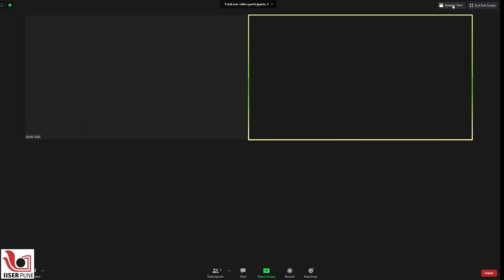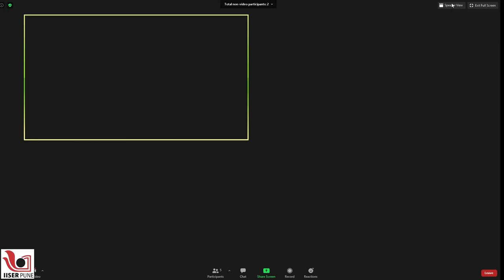Let’s talk about COVID 19 vaccines!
Very Informative film on COVID - 19 vaccines
Dr Vineeta Bal (a senior immunologist and Visiting Faculty at IISER Pune) responds to some of the most common questions about COVID-19 vaccines on the occasion of National Science day 2021. Dr Bal discusses what made the development of COVID-19 vaccines possible in such a short time, and also elaborates on the safety and efficacy of the currently available vaccines.

Production : Science Media Centre, IISER Pune
Camera, Editing & Animation
Anurag Shukla, SMC IISER Pune
Script: Kranti Karande, IISER Pune.